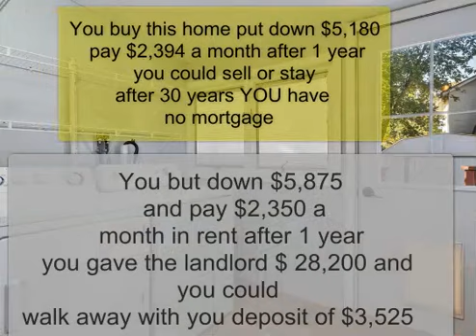Home prices are dropping !!!! Monmouth County NJ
OWN & Live here for $1,708 a month
2 bed 1 bath  has dishwasher ,washer & Dryer
Ever ask yourself that question: should I buy or rent?     I break it down for you and some of the factors involved with each choice
Price = $229,000 third price change started at over $300K
Own this home for 20% down $45,8000  & $1,708 per month (Mortgage, taxes, Ins) Own this 2 bedroom 1 bath Washer & Dryer (you don’t have to put down 20% but the numbers will change )

In 2 years :When you leave-
 Buy/OWN= Sell or Rent it out - whatever improvements you make you are building your equity in that home/investment  ($$$)- write off the interest payments off on your taxes- In 30 years the home will be payed off (if you buy when 30 when you're 60 you live their just for the taxes or rent it out for major cash flow)

Rent = You could walk a way with $4,050 (your deposit)  and you gave your landlord $32,400  (per year of rent) -The landlord should make large repairs- Most rentals include water and sewer

Own for less than renting- In this series I bring you properties for sale in NJ when you run the numbers it is less than renting a similar property in that area - I base the numbers on 2% down conventional loan ,I include all set numbers into the monthly amount = Mortgage, Taxes, Homeowners insurance, Association fees or Home Owner Association fees (if apply) , Flood insurance (if apply) the monthly payment, I quote does not include utilities (in example: water ,gas, electric, cable, internet, sewer ) some properties include water & sewer (I will let you know) Some properties include taxes, water and sewer in their association fees (I will let you know- per property ) - look for properties
OWN & Live here for $1,708 a month -if you put down 20% - but if you put down less than 20% the numbers will change- call your mortgage guy/girl - I have a guy if you need it

Rent for $2,400 a month and put down $6,000 to get into the rental